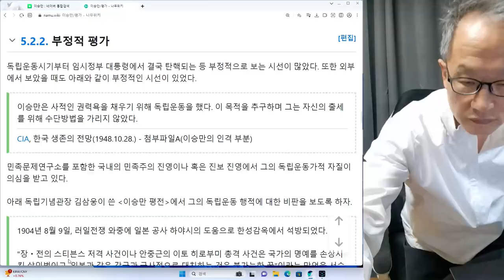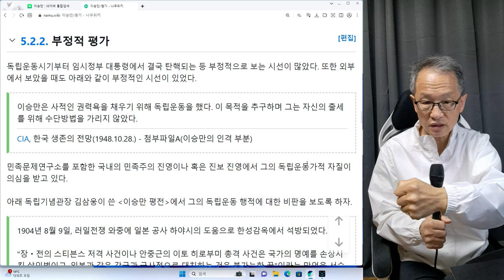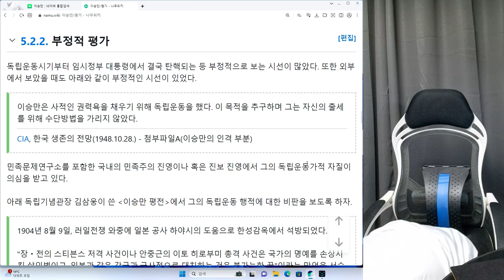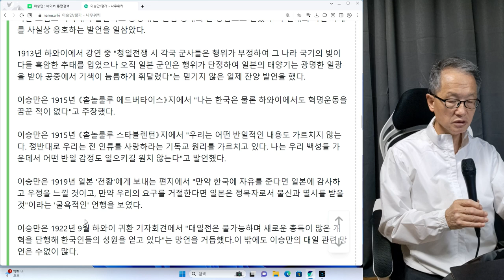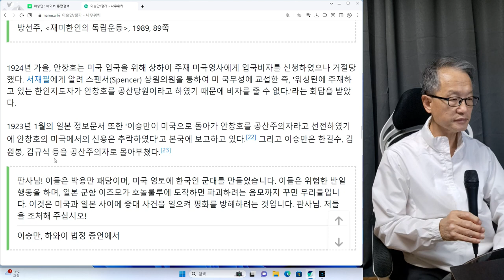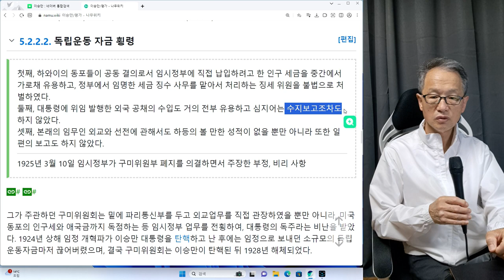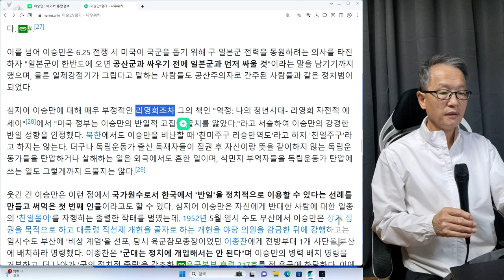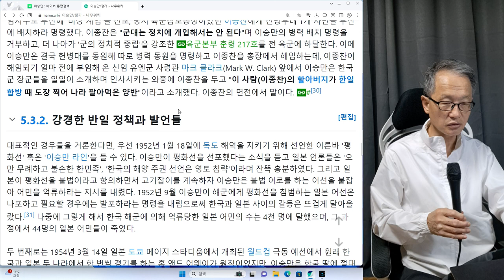이승만 22회 극에 달한 분노 이종찬 저 놈을 즉각 포살하라